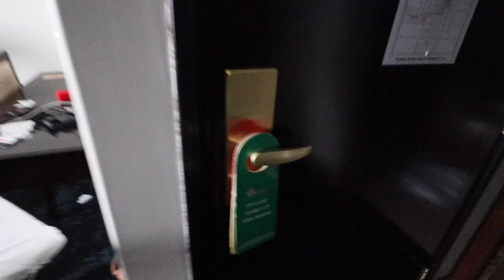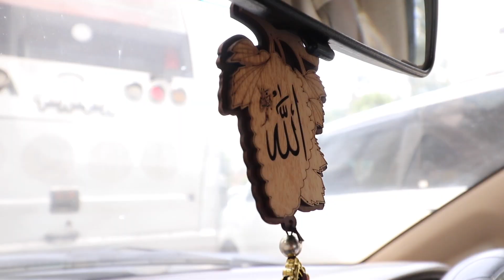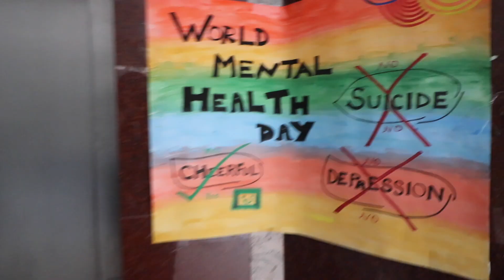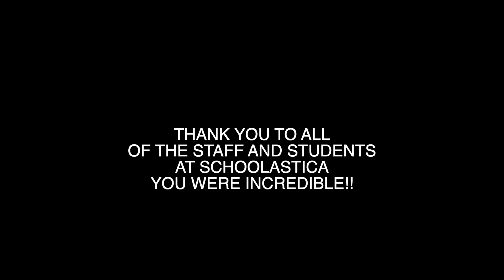Bangladesh Travel Vlog - Local School Performance - Dhaka Scholastica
I performed for the very cool kids at Scholastica in Dhaka, Bangladesh and had an amazing time!!

Filmed & Edited by Zohab Zee Khan

ABOUT

Zohab Khan is a performance poet, educator, motivational speaker, didgeridoo player and hip hop artist. Zohab has built a formidable career in spoken word poetry, culminating in taking out the title of the Australian Poetry Slam Champion in 2014 and co-founding The Pakistan Poetry Slam in 2015. As a 4th generation Australian of Pakistani heritage and having been raised in regional Australia, Zohab has channeled his distinct life experiences into stories with the intent to educate. He seamlessly integrates Urdu and Punjabi into his work as he confronts a range of social issues. Zohab’s high energy and powerful words have left countless inspired.